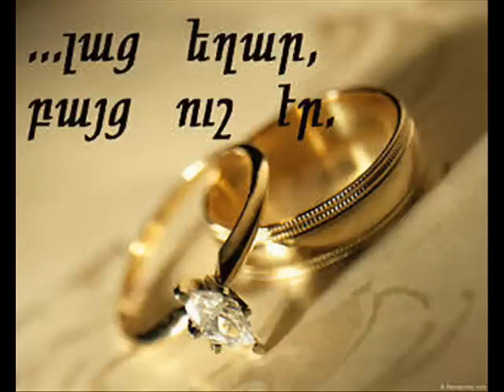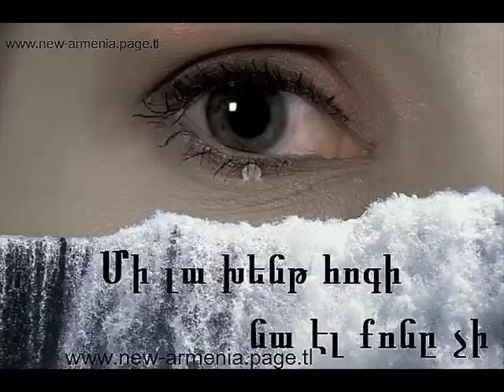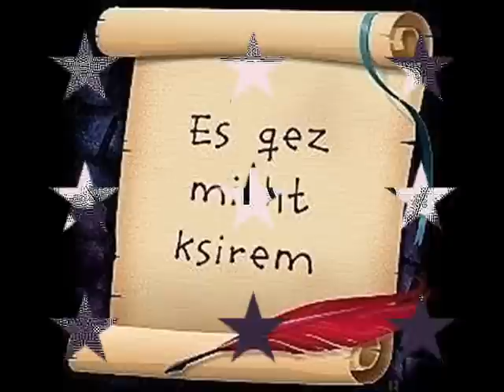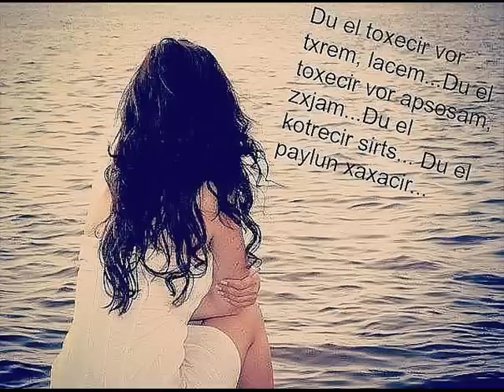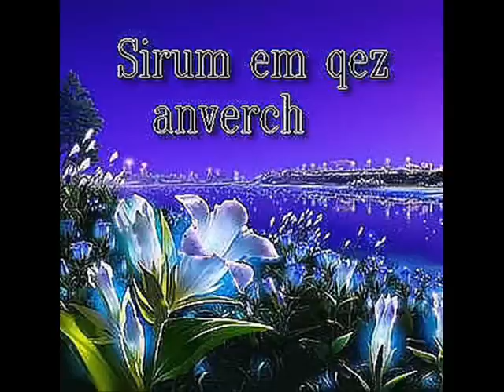Xamo Aloyan-Qristina-De Asa Sireli-2013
Xamo-Qristina-De Asa Sireli-2013